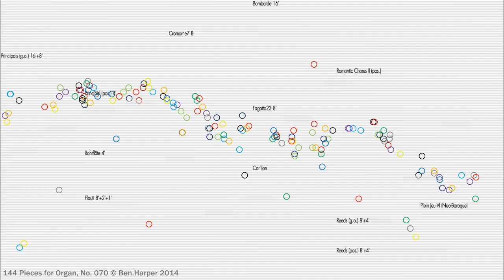144 Pieces For Organ, No. 70